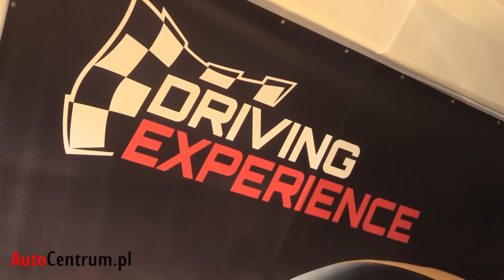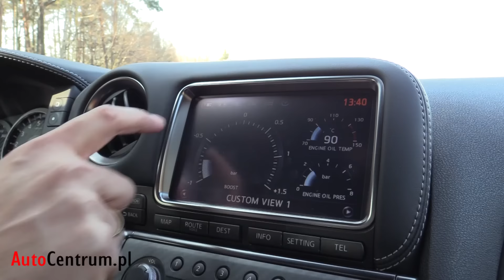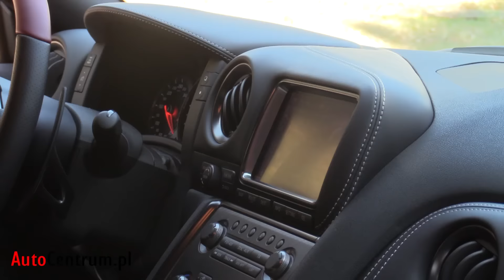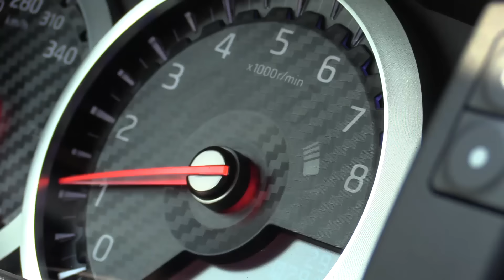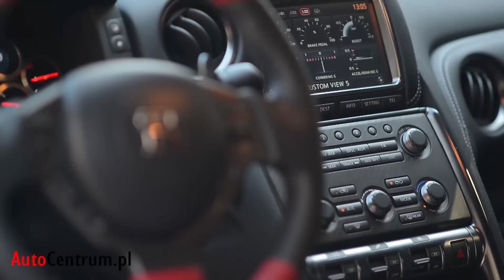Nissan GT-R R35 3.8 550 KM, 2016 - test AutoCentrum.pl #259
↓↓ Więcej Informacji ↓↓
Zapraszamy na długo wyczekiwany test Nissana GT-R z silnikiem 3.8 o mocy 550 KM.

Serdecznie dziękujemy za pomoc w realizacji tego testu!

Spis treści:
01:34 - Odrobina historii
02:21 - Wygląd zewnętrzny
03:58 - Wyposażenie i wykończenie wnętrza
05:18 - Test Dwumetrowca
07:02 - Bagażnik
07:48 - Kwestie techniczne
09:28 - Silnik i spalanie
11:14 - Wrażenia z jazdy
15:35 - Ceny i zakończenie